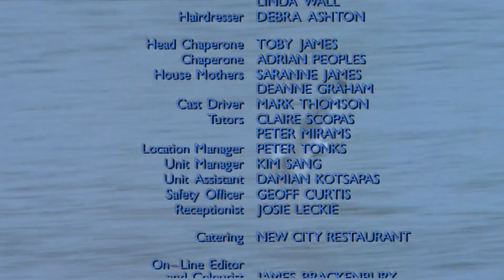La Tribu - Temporada 1 - Episodio 40 (Español)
La tribu se enfrenta a la amenaza real de extinguirse, y descubre que la información es la clave para la supervivencia. Comienzan a florecer nuevos brotes de romance, y Bray y Amber trabajan en estrecha colaboración. El aislamiento es demasiado para algunos.